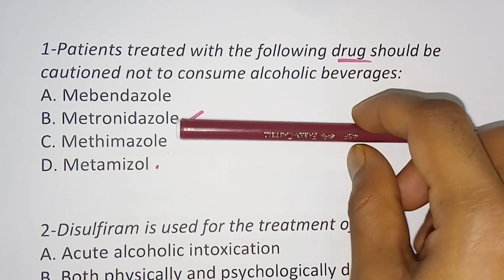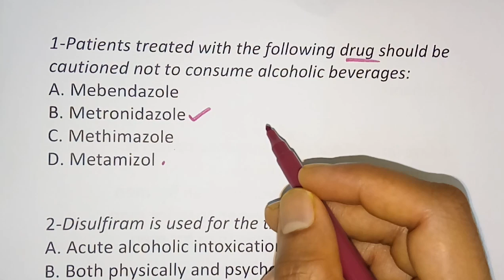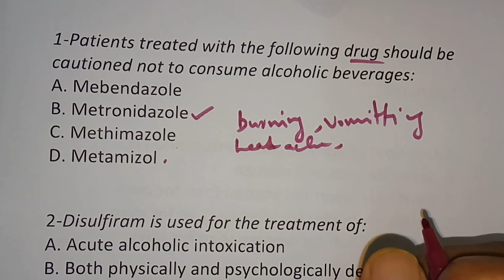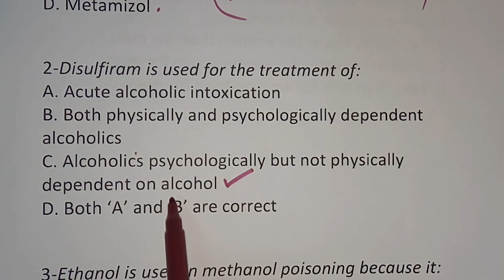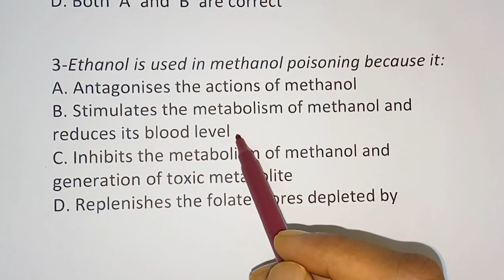PHARMACY| PHARMACOLOGY- ETHYL AND METHYL ALCOHOLS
PHARMACOLOGY-
THIS VIDEO CONTAIN IMPORTANT MCQS ON  ETHYL & METHYL ALCOHOLS .This video will be very helpful for those who is preparing for the pharmacist competitive exams like government pharmacist,gpat, niper, drug inspector, prometric etc. in coming videos you can expect different videos chapter-wise. So kindly watch this video completely and if you like this video press the subscription button.

NS Pharma